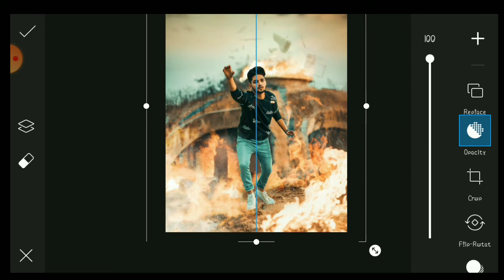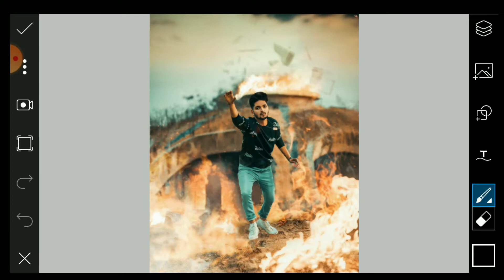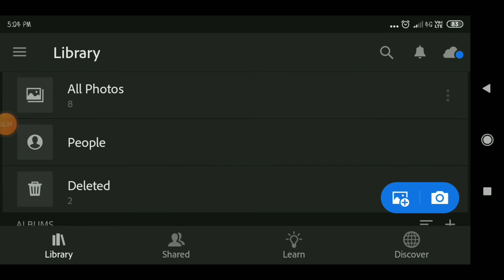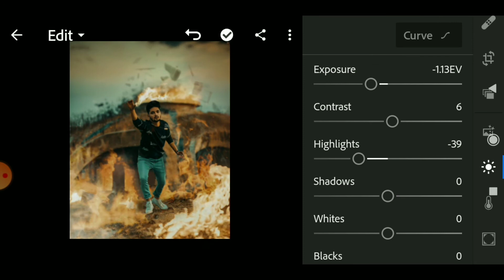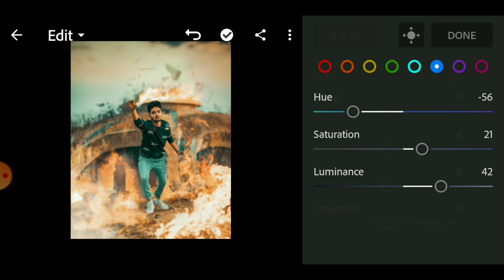Nsb pictures fire photo editing | on picsart | esay step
Hi friend i am nishant welcom to the nikk pictures edtz youtube channel

About this

Guys bhot din se bas aap log video dekh re ho per like share aur comment and subscribe nhi kar re ho gusy mein aap sabhi ke liye kaha kaha se conten lata hu gusy meri mehnat pe tho like share aur subscribe kijiye gusy aap jabh subscribe aur like karte ho to mujhe motivation hota hain video bana ne ka
I hope ki aap kar loge